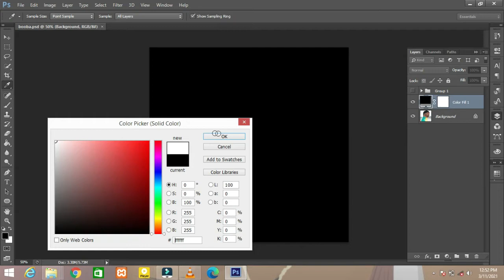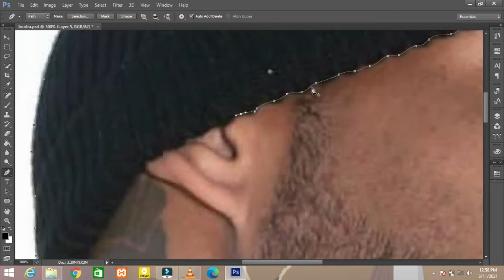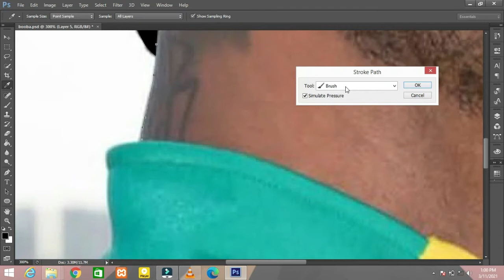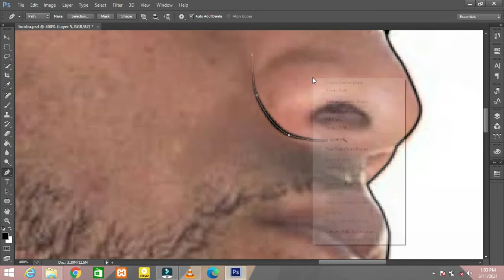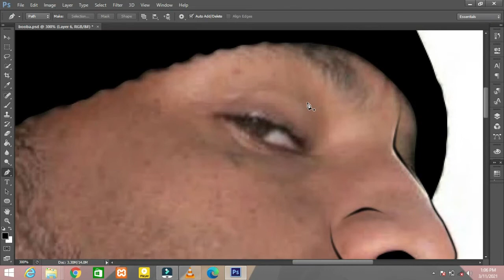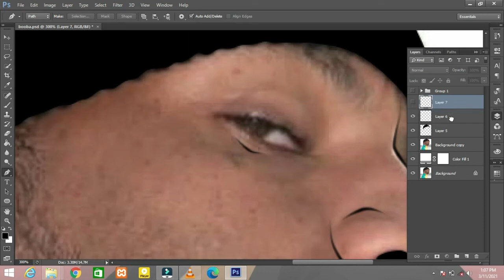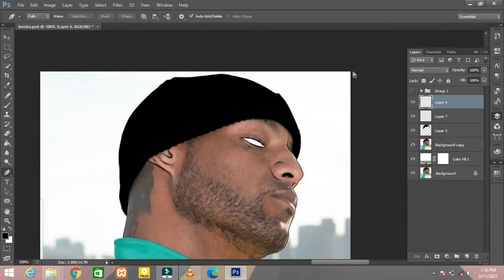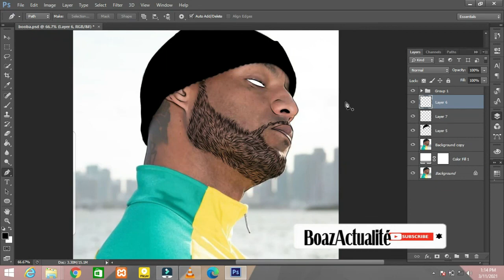Comment faire un cartoon en photoshopcs6 pour débutant [partie 1] vector Art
Apprendre a crée l'effet cartoon facilement a ma chaine youtube
si vous avais besoin t'aide ou soit de question laisser le dans le commentaire ou contacté moi sur instagram
facebook Ir silva
Merci